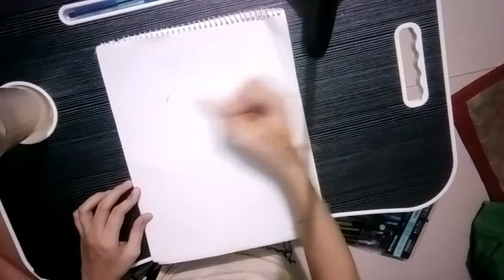How Make Drawing Girl Drink Coffee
Please don't forget hit like